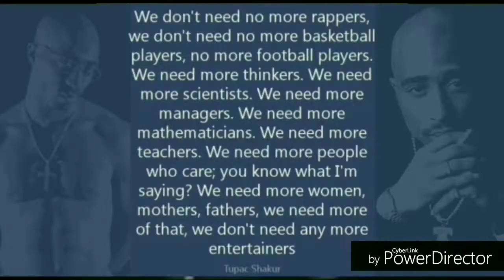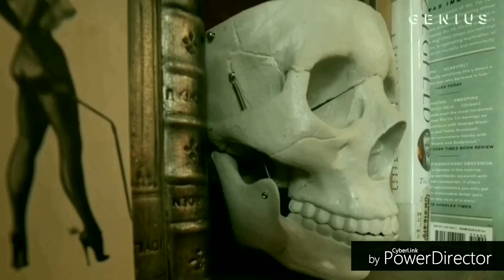Conscious Hip-Hop Artists Exposing Truth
Truth being exposed via conscious hip-hop artists Tupac Shakur, Post Malone, Ol Dirty Bastard, B.o.B, Method Man, Kanye West, Prodigy, Hopsin, etc.